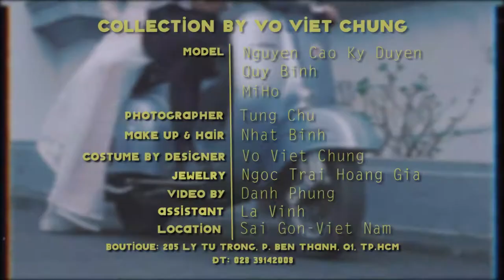NGƯỜI ĐẸP THÀNH ĐÔ - NGUYỄN CAO KỲ DUYÊN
Video clip sẽ đưa ta trở ngược về thập niên 60. Không hiểu sao cuộc sống và con người thời ấy có vẻ đẹp hơn bây giờ

Collection by Võ Việt Chung
Model : Quý Bình & Nguyễn Cao Kỳ Duyên & MiHo
Photographer:Tung Chu